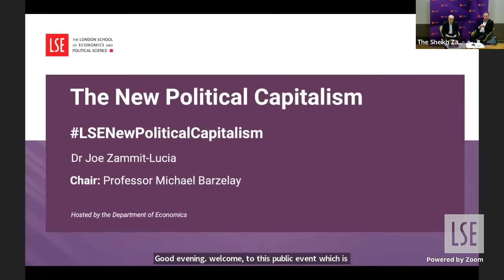The New Political Capitalism | LSE Event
Join Joe Zammit-Lucia and Michael Barzelay in conversation as they explore Joe's recent book, "The New Political Capitalism - How businesses and societies can thrive in a deeply politicized world".

Speaker:
Dr Joe Zammit-Lucia

Chair:
Professor Michael Barzelay